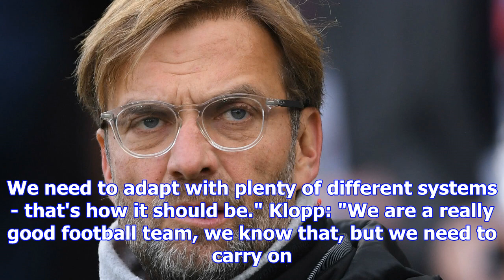Liverpool news: klopp says surprise line-up was key in brighton romp | goal.com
Jurgen Klopp was delighted to be able to spring a surprise on Brighton and Hove Albion with an unort...